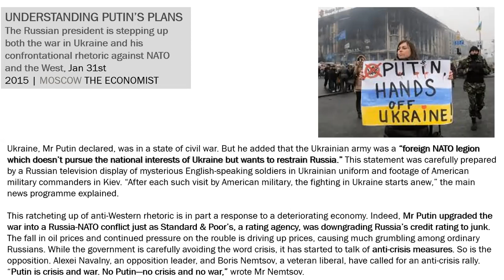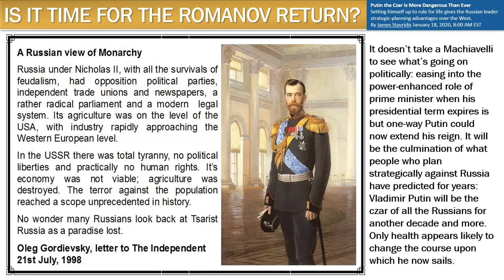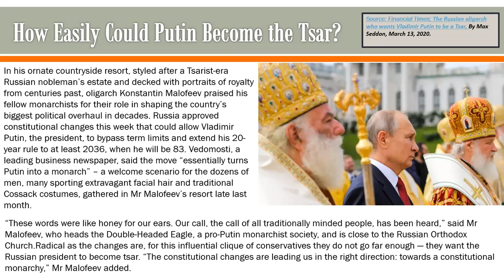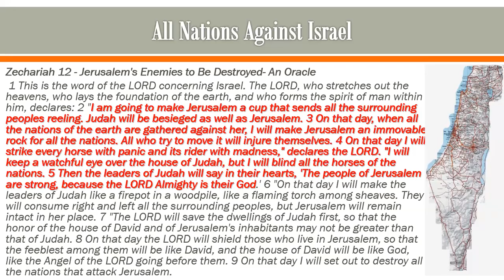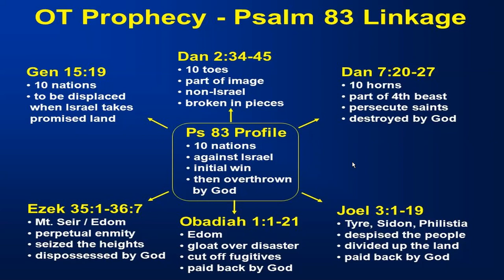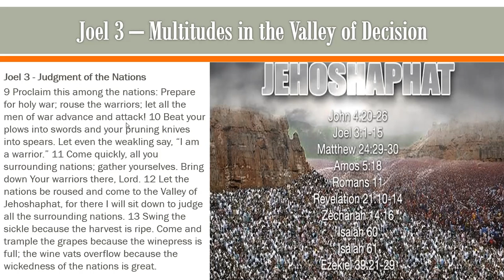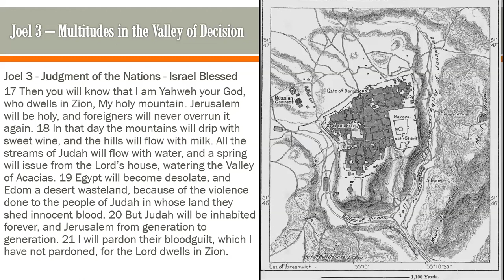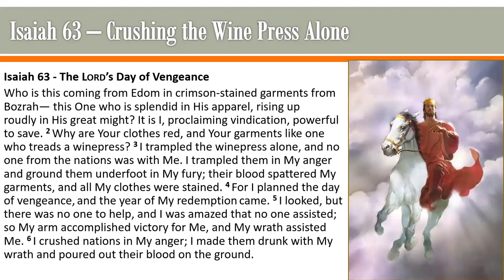North Richmond Bible Class - 9.3.20